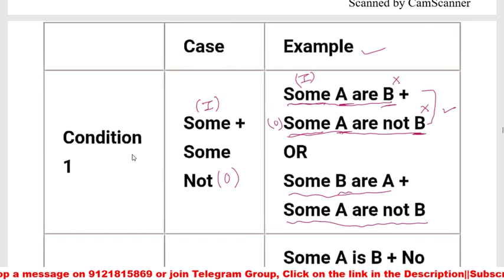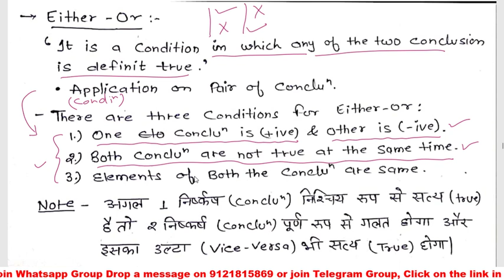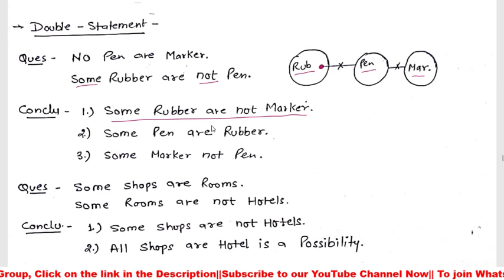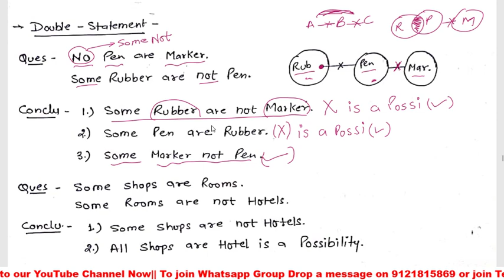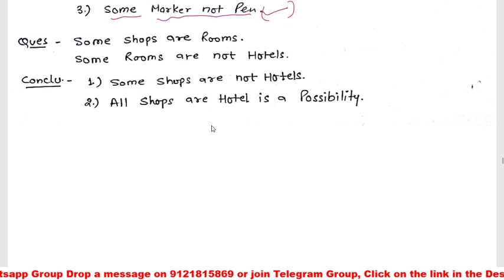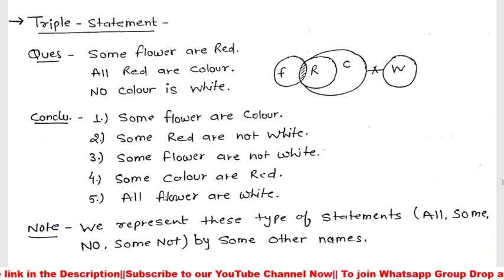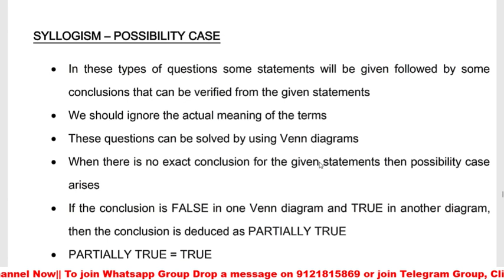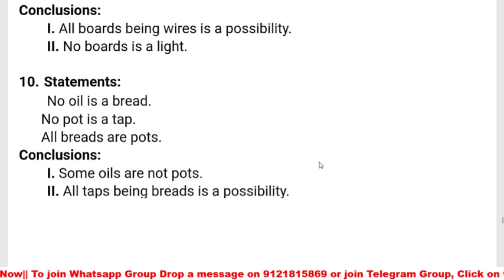Reasoning Class 3 Syllogism Best Questions//. By Himanshu Upadhyay sir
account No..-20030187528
IFC Code SBIN0011172
Account Holder - Ankur sharma
Branch- haldaur

join only selected candidate

Selection Mentor
Best Channel On Telegram